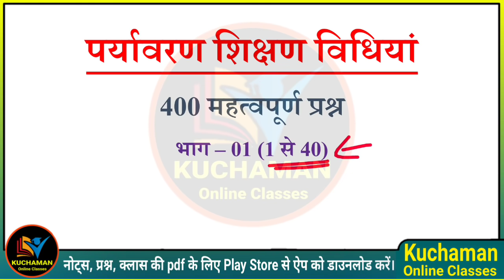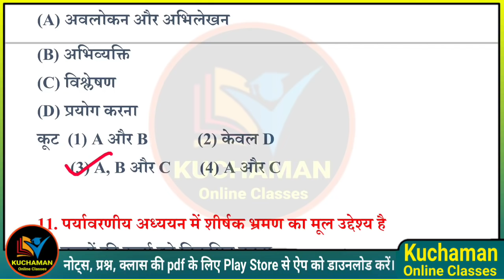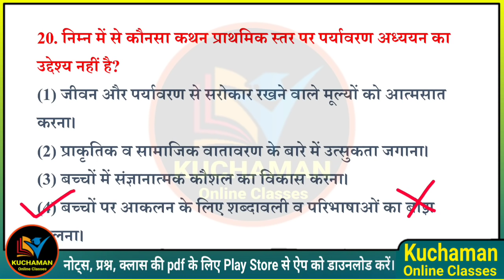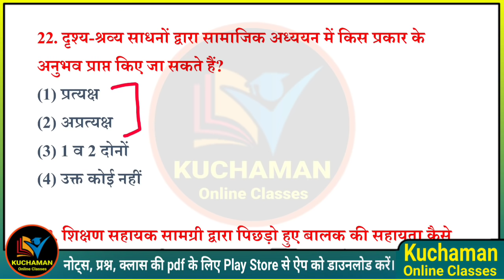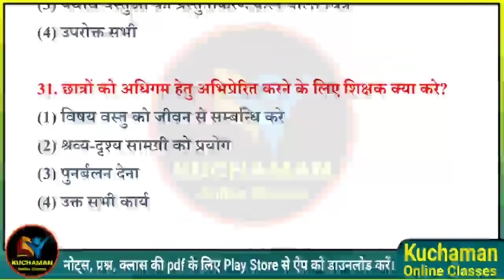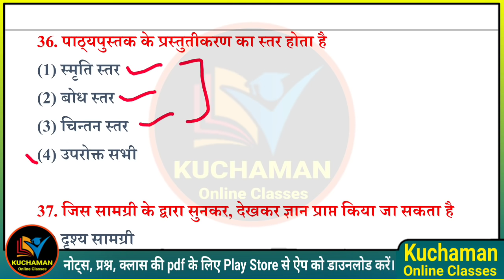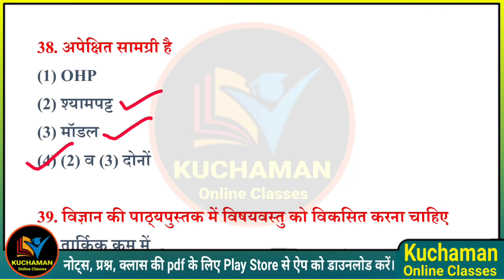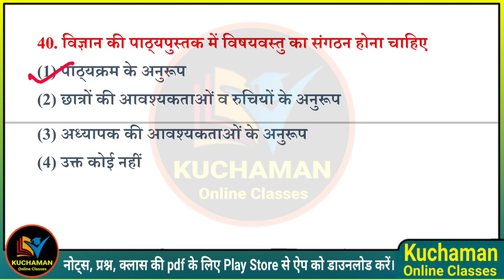पर्यावरण अध्ययन शिक्षण विधियां के महत्वपूर्ण 400 प्रश्न ( भाग - 01) । environmental studies